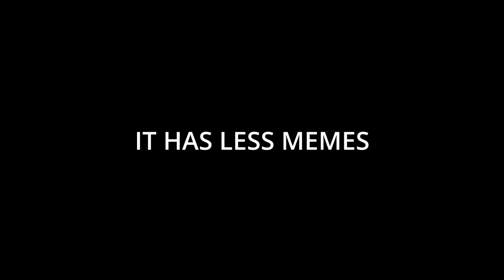CALL OF DUTY.exe